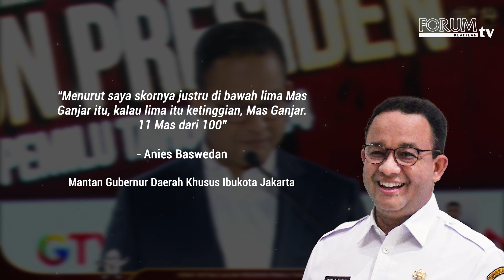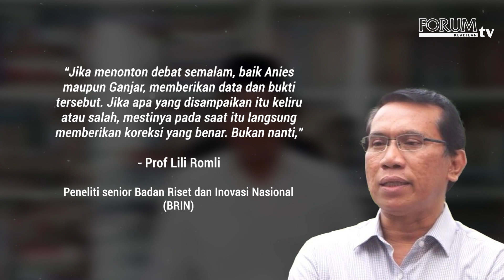KOMPAK BULLY PRABOWO, ANIES GANJAR SUKSES DI DEBAT KETIGA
Anies Baswedan dan Ganjar Pranowo kompak menggempur Prabowo Subianto di Debat Ketiga Pilpres 2024. Saling ungkap kelemahan lawan, begitu seharusnya debat berjalan.

YouTube Forum Keadilan TV
FB forumkeadilandotcom
Tiktok forumkeadilantv
Helo forum.keadilan